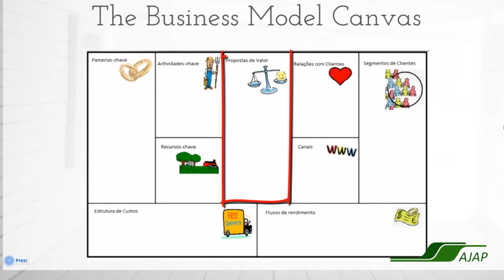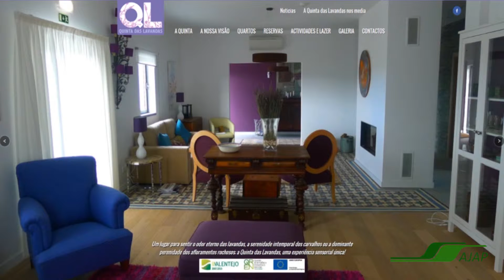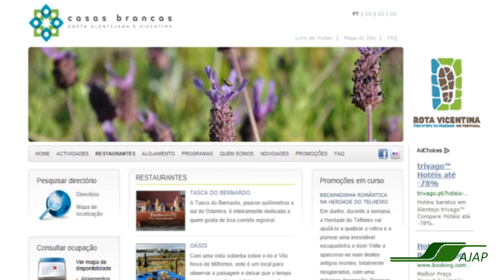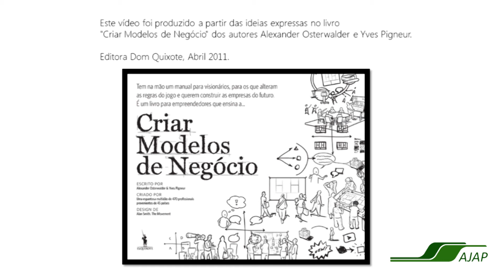Jovem Empresário Rural - JER (actividades chave)